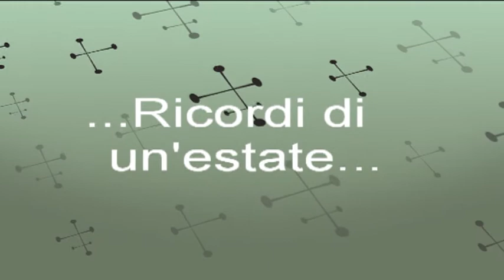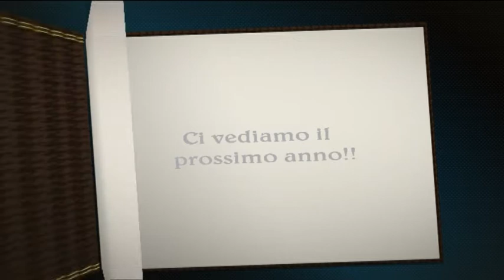GREST 2013 Gualdo Tadino